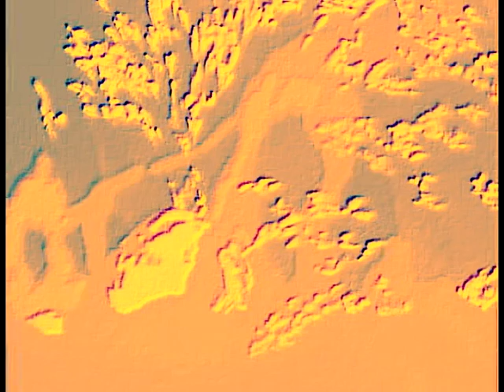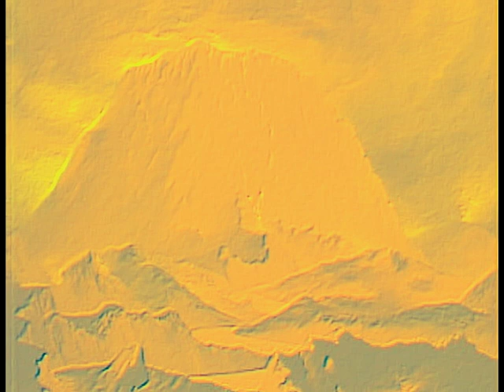Atlas Sound (ft. Panda Bear) - Walkabout - Logos - 2009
Here's a fan vid I put together for the new Atlas Sound track 'Walkabout'. Great song. Album comes out October 20th. Enjoy, and I suggest full screen on HQ.